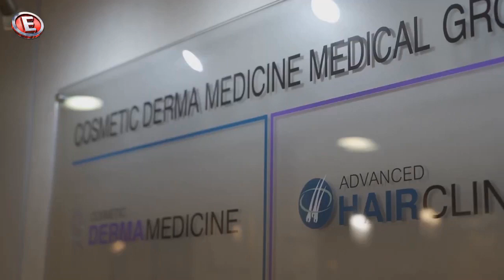👉Τριχόπτωση & Συντηρητικές θεραπείες αντιμετώπισης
🙌Η Δερματολόγος- Αφροδισιολόγος Δρ. Αμαλία Τσιατούρα, Επιστημονική Διευθύντρια της κλινικής Αισθητικής & Κλινικής Δερματολογίας & Πλαστικής Χειρουργικής Cosmetic Derma Medicine και Επιστημονικός Συνεργάτης και αρμόδια ειδική Δερματολόγος για τις
συντηρητικές θεραπείες της τριχόπτωσης στην εξειδικευμένη κλινική μαλλιών Advanced Hair Clinics, βρέθηκε καλεσμένη στην εκπομπή "Life Magazino" στο κανάλι Epsilon, και μίλησε λεπτομερώς για τα αίτια της Τριχόπτωσης αλλά και τις κατάλληλες συντηρητικές θεραπείες που βοηθούν άνδρες και γυναίκες για να την αντιμετωπίσουν!

📽Δείτε περισσότερα στο βίντεο.

AΘΗΝΑ: Κωνσταντίνου Βεντήρη 5 📞 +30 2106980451
ΚΗΦΙΣΙΑ: Λεωφ. Κηφισίας 252Α 📞 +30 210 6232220
ΓΛΥΦΑΔΑ: Δημάρχου Αγγέλου Μεταξά 39 📞 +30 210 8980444
ΠΕΡΙΣΤΕΡΙ: Παναγή Τσαλδάρη 16 📞 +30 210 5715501
ΠΕΙΡΑΙΑΣ: Αγίου Κωνσταντίνου 13 📞 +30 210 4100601
ΘΕΣΣΑΛΟΝΙΚΗ: Τσιμισκή 17 📞 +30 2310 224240
ΠΑΤΡΑ: Ρήγα Φεραίου 98-100 📞 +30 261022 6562
ΚΑΛΑΜΑΤΑ: Αριστομένους 79-81, 📞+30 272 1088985
ΛΑΡΙΣΑ: Ρούσβελτ 2 & Κύπρου 📞 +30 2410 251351
ΙΩΑΝΝΙΝΑ: Οπλαρχηγού Πουτέτση 9 📞 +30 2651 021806
ΗΡΑΚΛΕΙΟ ΚΡΗΤΗΣ: Λασιθίου 27 & Πλατεία Κορνάρου 📞 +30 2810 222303
ΛΕΜΕΣΟΣ - ΚΥΠΡΟΣ: Γεωργίου Γρίβα Διγενή 2 📞 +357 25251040
ΛΕΥΚΩΣΙΑ - ΚΥΠΡΟΣ: 28ης Οκτωβρίου 1 & Γεωργίου Γρίβα Διγενή 📞 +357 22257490